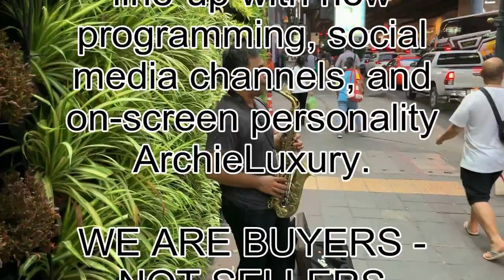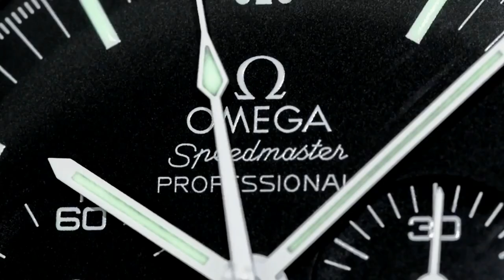WHY THE ALP CAN NEVER TAKE A STAND ON PRESS FREEDOM - The Pluta Matter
DO YOU WANT TO HELP PAUL PLUTA?

3) Support Paul Pluta on GO FUND ME!

Kind regards

ARCHIE

Please feel free to write to me:-
Paul Pluta
ArchieLuxury
AUSTRALIA